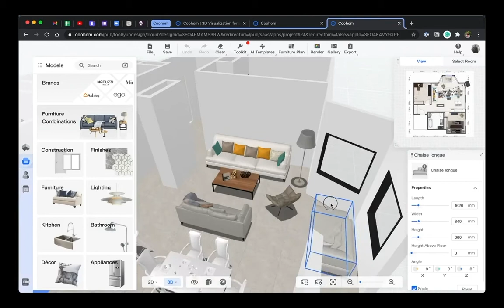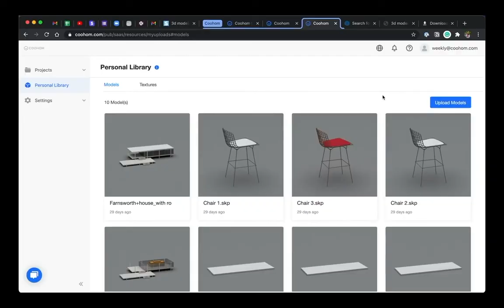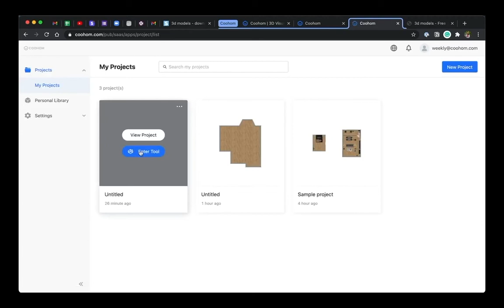Coohom for Beginners: 02 Furnishing Room & Uploading Your Own Models